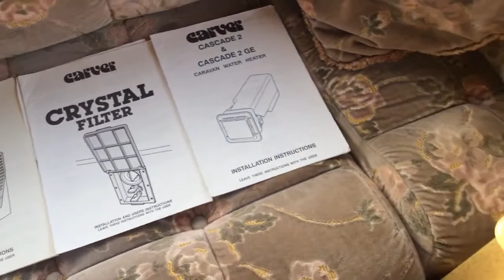Swift corniche 12/2